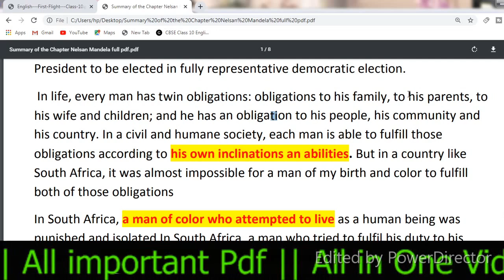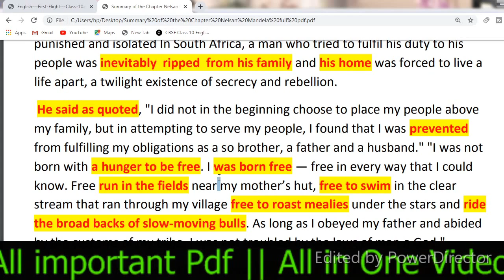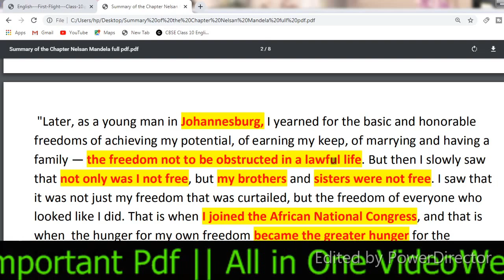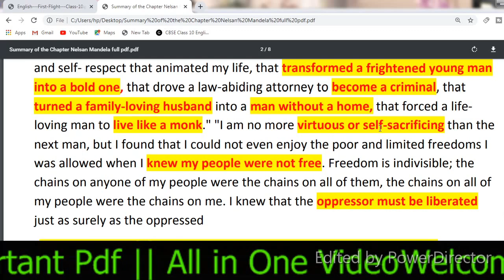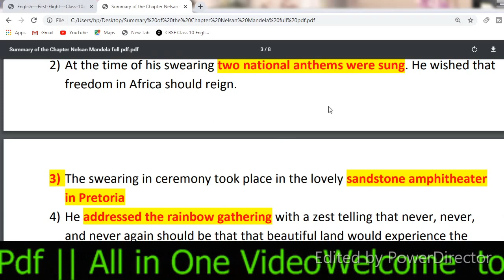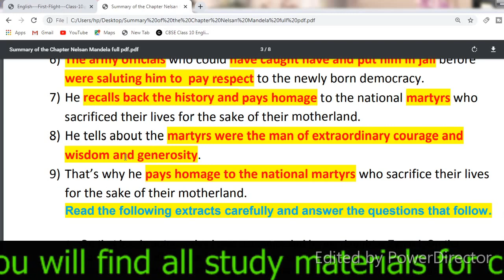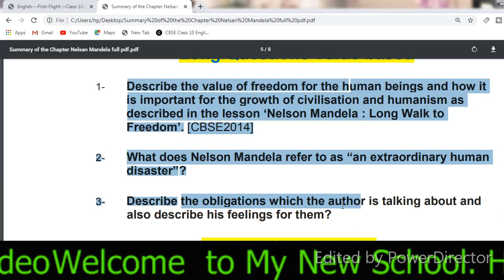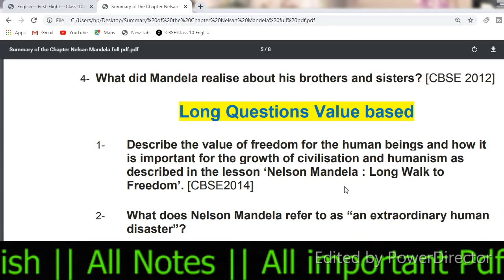NELSAN MANDELA CLASS 10 FULL EXPLANATION || ALL IN ONE VIDEO || FULL PDF DOWNLOAD.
Nelson Mandela was born on July 18, 1918. He was the first South African President to be elected in fully representative democratic election.
 In life, every man has twin obligations: obligations to his family, to his parents, to his wife and children; and he has an obligation to his people, his community and his country. In a civil and humane society, each man is able to fulfill those obligations according to his own inclinations an abilities. But in a country like South Africa, it was almost impossible for a man of my birth and color to fulfill both of those obligations

In South Africa, a man of color who attempted to live as a human being was punished and isolated In South Africa, a man who tried to fulfil his duty to his people was inevitably  ripped  from his family and his home was forced to live a life apart, a twilight existence of secrecy and rebellion.
 He said as quoted, "I did not in the beginning choose to place my people above my family, but in attempting to serve my people, I found that I was prevented from fulfilling my obligations as a so brother, a father and a husband." "I was not born with a hunger to be free. I was born free — free in every way that I could know. Free run in the fields near my mother’s hut, free to swim in the clear stream that ran through my village free to roast mealies under the stars and ride the broad backs of slow-moving bulls. As long as I obeyed my father and abided by the customs of my tribe, I was not troubled by the laws of man o God."
 "It was only when I began to learn that my boyhood freedom was an illusion, when I discovered a young man that my freedom had already been taken from me, that I began to hunger for it. At for as a student, I wanted freedom only for myself, the transitory freedoms of being able to stay out a night, read what I pleased and go where I chose."
 "Later, as a young man in Johannesburg, I yearned for the basic and honorable freedoms of achieving my potential, of earning my keep, of marrying and having a family — the freedom not to be obstructed in a lawful life. But then I slowly saw that not only was I not free, but my brothers and sisters were not free. I saw that it was not just my freedom that was curtailed, but the freedom of everyone who looked like I did. That is when I joined the African National Congress, and that is when  the hunger for my own freedom became the greater hunger for the freedom of my people.
" It was this desire for the freedom of my people to live their lives with dignity and self- respect that animated my life, that transformed a frightened young man into a bold one, that drove a law-abiding attorney to become a criminal, that turned a family-loving husband into a man without a home, that forced a life-loving man to live like a monk." "I am no more virtuous or self-sacrificing than the next man, but I found that I could not even enjoy the poor and limited freedoms I was allowed when I knew my people were not free. Freedom is indivisible; the chains on anyone of my people were the chains on all of them, the chains on all of my people were the chains on me. I knew that the oppressor must be liberated just as surely as the oppressed
"A man who takes away another man’s freedom is a prisoner of hatred; he is locked behind the b of prejudice and narrow-mindedness. I am not truly free if I am taking away someone else’s freedom, just as surely as I am not free when my freedom is taken from me. The oppressed and the oppressor alike are robbed of their humanity."
Quick Revision Notes

1) Nelsom Mandela swears in as the first black president of South Africa on 10th May 1994.
2) At the time of his swearing two national anthems were sung. He wished that freedom in Africa should reign.
3) The swearing in ceremony took place in the lovely sandstone amphitheater in Pretoria
4) He addressed the rainbow gathering with a zest telling that never, never, and never again should be that that beautiful land would experience the oppression of one by another.
5)  He wished that freedom in Africa should reign.
6) The army officials who could have caught have and put him in jail before were saluting him to  pay respect to the newly born democracy.
7) He recalls back the history and pays homage to the national martyrs who sacrificed their lives for the sake of their motherland.
8) He tells about the martyrs were the man of extraordinary courage and wisdom and generosity.
9) That’s why he pays homage to the national martyrs who sacrifice their lives for the sake of their motherland.